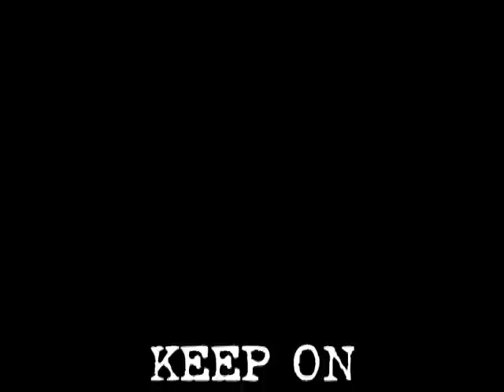Lenny Kravitz "The Shakeout!"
In the Bahamas finishing the album and taking a break to treat his hair with Aloe Vera from his farm... the Bahamian way, also known as "Shakeout."  Song is an edited version of "Eleutheria" from his 1993 album "Are You Gonna Go My Way."
Filmed and editied by Mathieu Bitton/Candy Tangerine Productions.